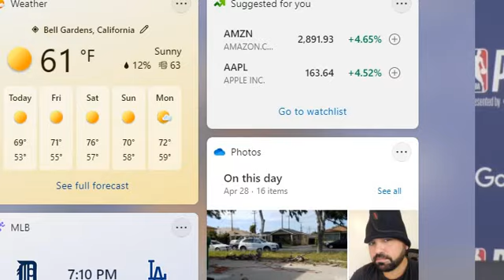Willie Green postgame; Pelicans lost to the Suns in Game 6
Hey there!
Help us grow this Sports channel by pressing LIKE.
If you DISLIKE =( the video, then YouTube will hide our content and you may miss out on our next posting.
We work around the clock to bring these videos, to you and hopefully we keep growing to offer more.

NOTICE: No links of ANY type will be allowed in the Comments section. They will be removed.
Many Comments are not being posted bcs YouTube blocks the foul language and we can't keep up with the amount of Comments to approve. Therefore, if you want to see your Comment posted automatically, please refrain from using derogatory and/or inappropriate words.  Check YouTube's posting guidelines for more details.

Thank you all and let's all have fun while enjoying the Pregames, Postgames and more of your favorite teams!

VIDEO PELICANS